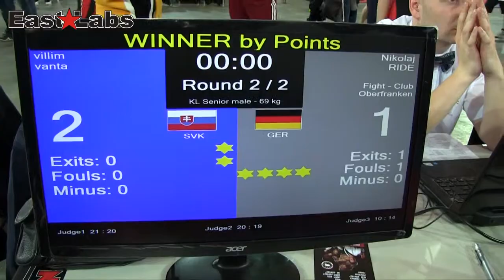WAKO 2013 AC KL -69kg, V.Vanta SVK vs N.Ride GER